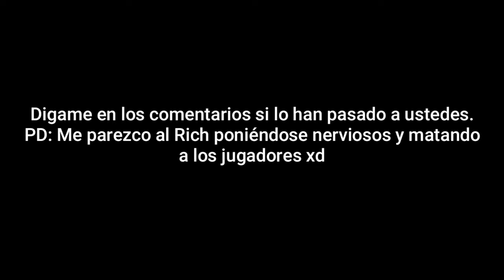Partida Extremadamente Difícil - Battle Mini Games, Minecraft Legacy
Team 2+TryHard=Hard, Creo que sera la primera que me enfrentó, a lo mas dificil.
🌟Interesado en mis creación?

Y otro más,
Poco a poco me estás conociendome. ;)